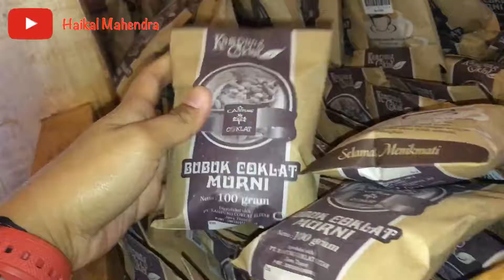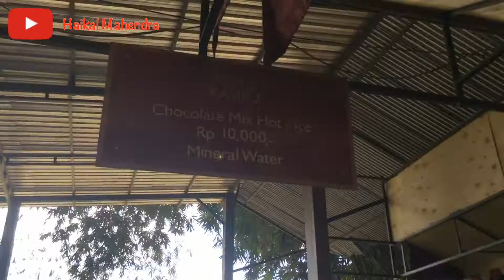Coklat BLITAR | Wisata Murah Meriah, Tiket Cuma 5ribu 😲 | Kuliner,Kolam Fish,Playground👍